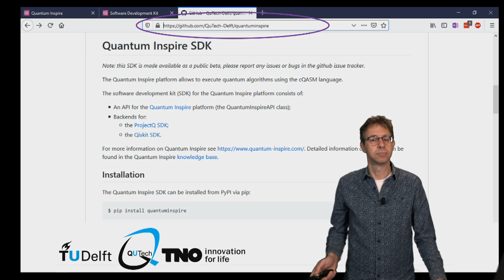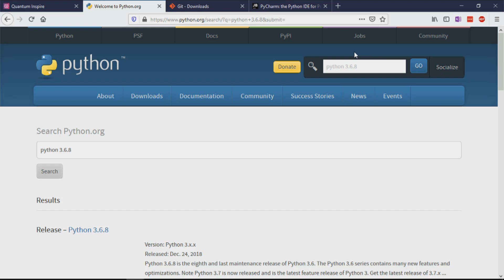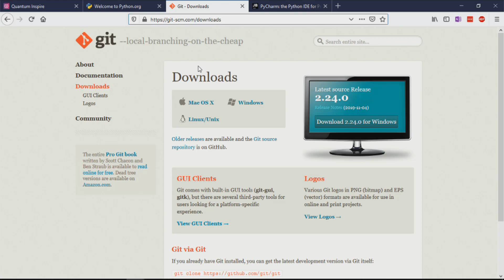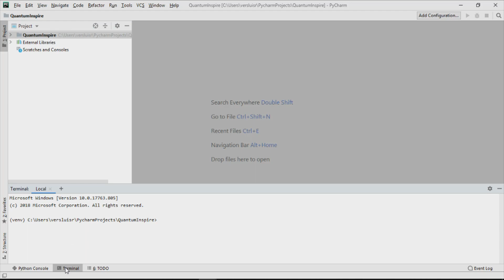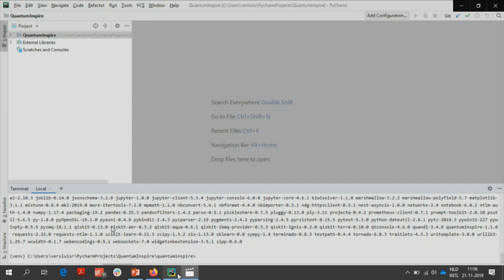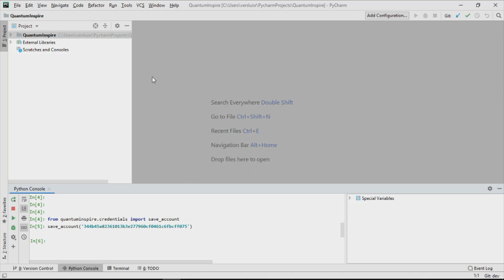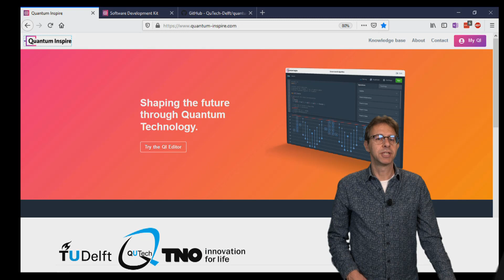Introduction to Programming with Quantum Inspire (Part 2)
👉 Interested?